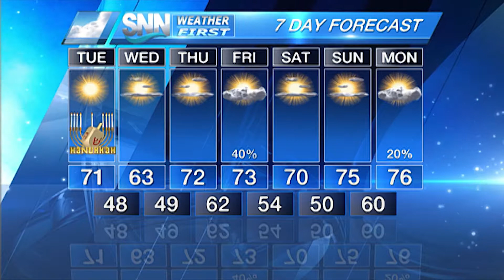SNN: Suncoast Weather Forecast